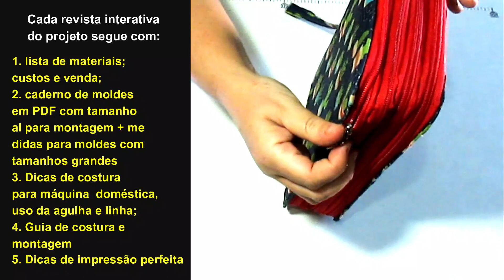DIY Super Estojo com 2, 3 ou 4 compartimentos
Para adquirir a apostila deste tutorial com caderno de moldes em PDF